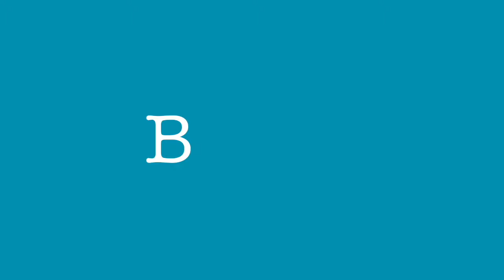READING MY PERSONAL DIARY!? #2 | Beth.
♡ READING MY PERSONAL DIARY!? #2

Much Love xox